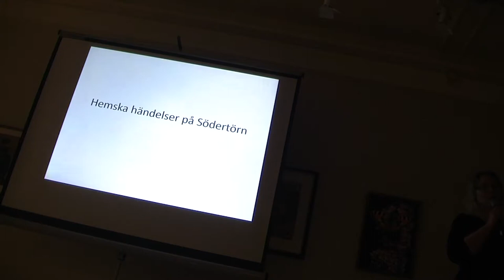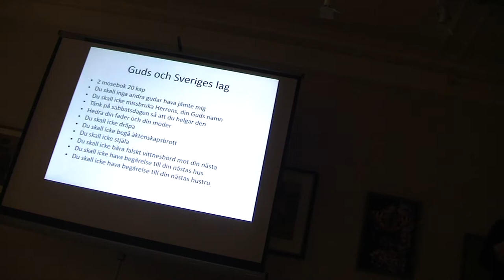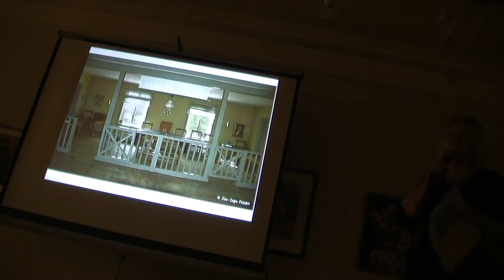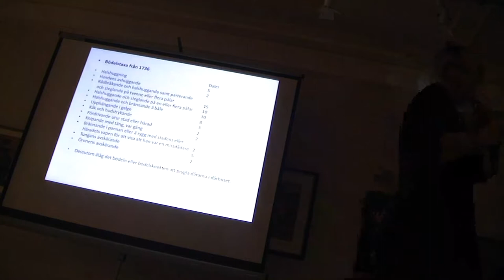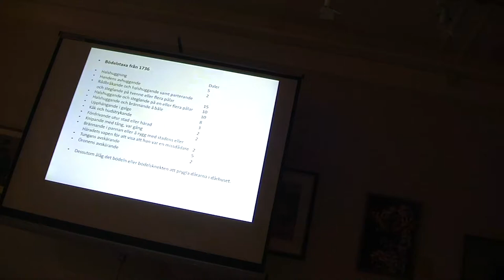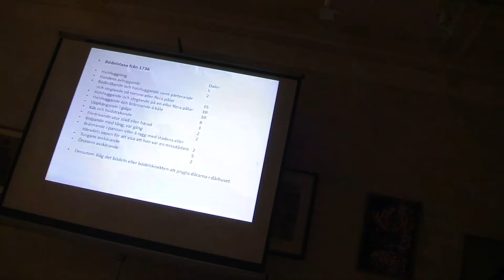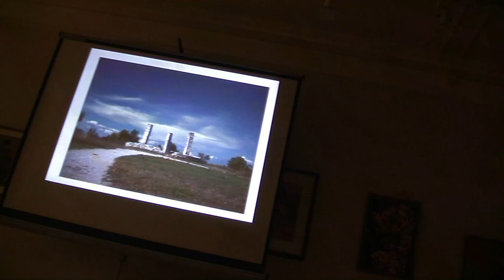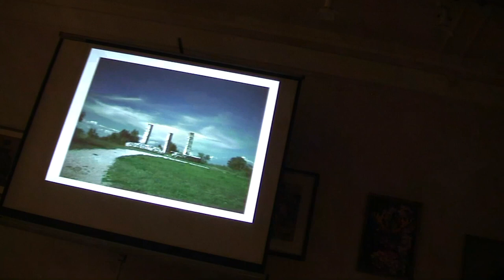Maria Landin, om Hemska Händelser på Södertörn, Galgstenen. 2018-02-28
ABF seminarium 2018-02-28 med Maria Landin, kommunantikvarie i Nynäshamn, kommer under våren 2018 ut med en ny bok, denna gång om Hemska Händelser på Södertörn. Vet du att det utdömdes dödsstraff för 68 olika brott enligt 1724 års lagbok.